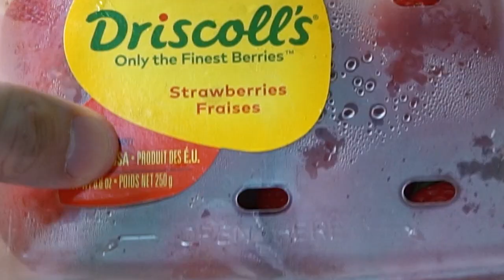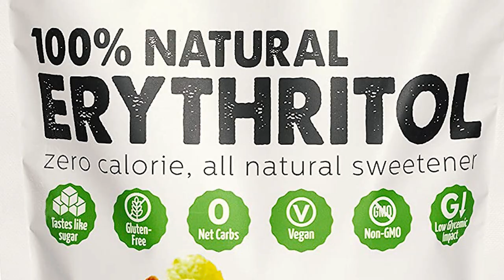Recreating Yole Frozen Strawberry Yogurt Ice Cream Recipe At Home (Low Calorie Sugar Free Ice Cream)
Frozen Yogurt store like Yole or llaollao are everywhere. Recently, most supermarket are carrying Yole Ice Cream. Thus, I've decided to get my hands on and recreate it from home.
What we get is a ice cream that's not only creamy and luxurious, we managed to bring down half the cost!
It's Sugar Free property means it's more friendly for Diabetic Patient.
Being low calorie can help you shred those fats as well!

Ingredient

Strawberry Mixture
Strawberry 90g
Strawberry Jam 25g
Gelatin 3/4 Teaspoon or about 3/8 Teaspoon Agar Agar Powder

Yogurt Base
Strawberry Essence 1/2 Teaspoon to 3/4 Teaspoon
Non Fat Greek Style Yogurt 280ml
Salt 1/16 Teaspoon
Xylitol 60g
Glycerol 8g
Skimmed Milk Powder 25g

Music Used
Ivy, Kilo, Player (Prod. by Pink)